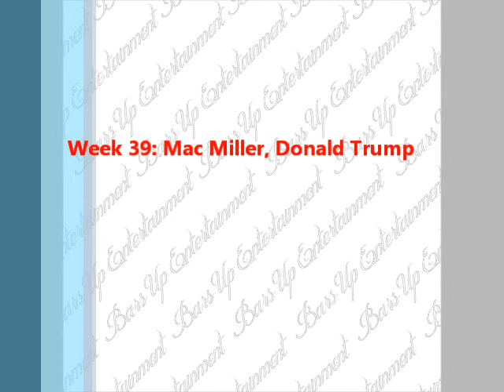Bars Up Ent Week 39: Mac Miller, Donald Trump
Week 39 of our Weekly Series